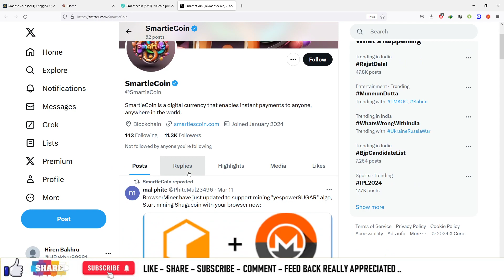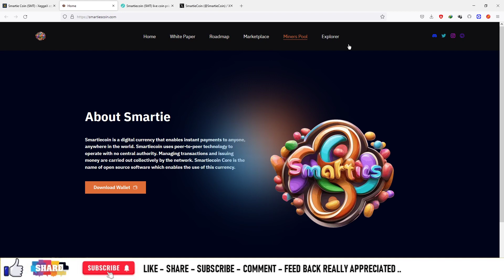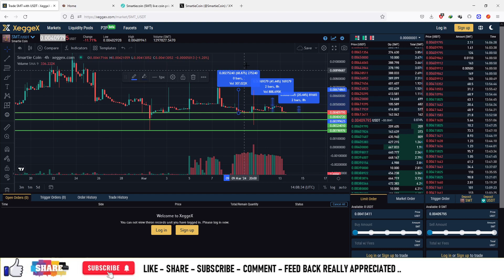#28 | Xeggex New Listing | SMT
Welcome to our comprehensive guide to navigating the exciting world of crypto trading, exploring various strategies, exchanges, and market opportunities! 💼 Whether you're a seasoned trader or just starting out, this video is packed with valuable insights to help you make informed decisions in the cryptocurrency market. 💰

In this video, we delve into different trading strategies tailored to suit various risk appetites and investment goals. 📈 From day trading and swing trading to long-term hodling strategies, we cover it all, providing tips on how to maximize profits while managing risks effectively. 💹

Furthermore, we take a deep dive into popular crypto exchanges, analyzing their features, fees, security measures, and user experience. 💳 Whether you prefer centralized exchanges like Binance, Coinbase, or Kraken, or decentralized exchanges (DEX) such as Uniswap or SushiSwap, we help you understand the pros and cons of each platform, empowering you to choose the one that best aligns with your trading preferences. 🏦

But the crypto market is not just about trading—it's also about spotting lucrative opportunities amidst the volatility. 💡 We discuss various market trends, including altcoin season, DeFi (Decentralized Finance) projects, NFTs (Non-Fungible Tokens), and emerging blockchain technologies. 🚀 By staying informed about the latest developments and trends, you can position yourself to capitalize on the next big opportunity. 💎

Moreover, we address common challenges and pitfalls faced by traders, such as emotional decision-making, FOMO (Fear of Missing Out), and scams. 🚫 Learning how to control your emotions and conduct thorough research is crucial for long-term success in crypto trading. 📚

Whether you're interested in Bitcoin, Ethereum, or the multitude of altcoins available, this video provides valuable insights to help you navigate the complex and dynamic world of cryptocurrency trading. 💼 Join us on this journey to uncover profitable opportunities and take your trading skills to the next level! 💸